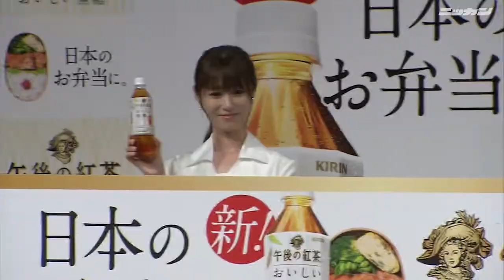【深田恭子】お弁当と紅茶のペアリング【中条あやみ】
女優深田恭子（39）と中条あやみ（25）が19日、都内で、キリン「午後の紅茶　おいしい無糖」のリニューアル発表会見に出席し、アンバサダーに就任した。2人は20日から放送される新CMに出演する。